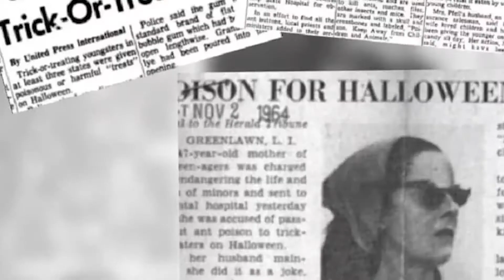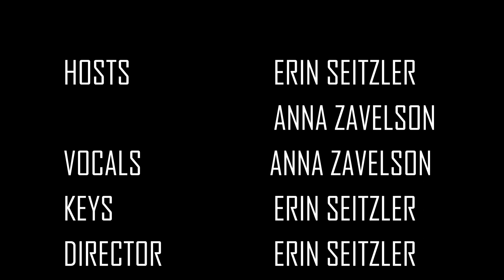Crime Yak Ep 2 - Halloween Special